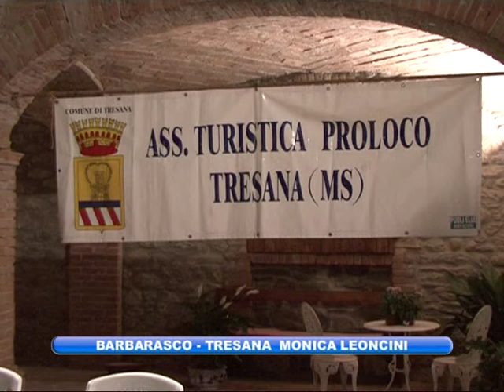TTN LUNIGIANA 060910 CONVEGNO INTERCETTAZIONI